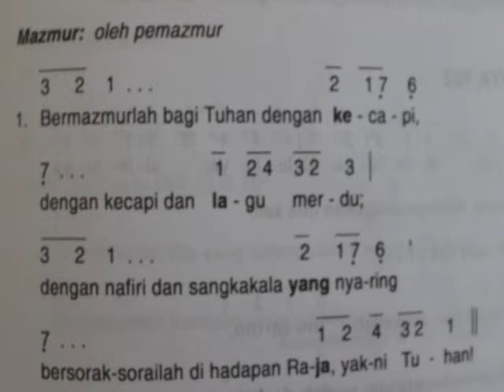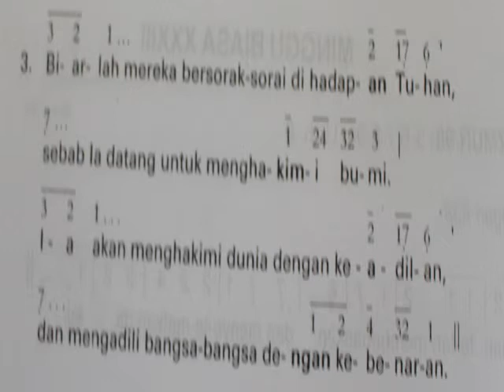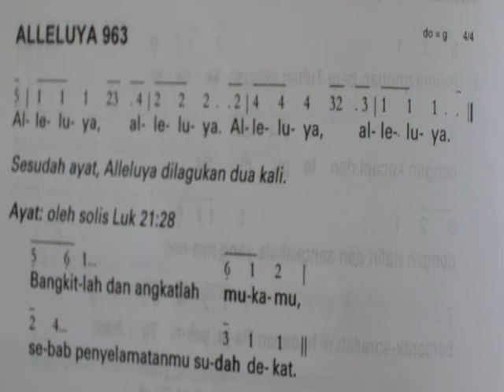mazmur Minggu Biasa 33/C